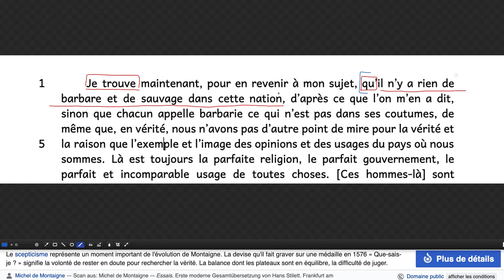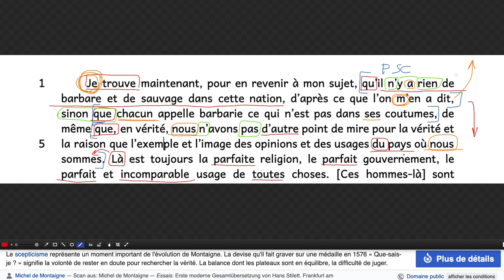Texte 12 - Montaigne - 1e partie de l'extrait